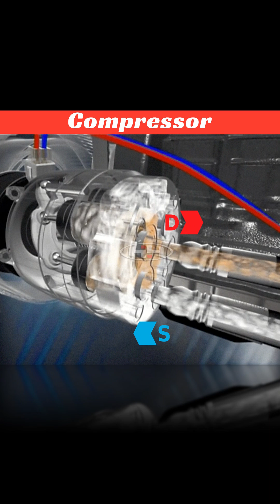CarAirCon: 🔴 AcCompressor 🟠 AcCondenser 🟡 Dryer 🟣 TXV 🔵 Evaporator Working in Car 3D Animation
Main Components of Air Conditioning System:
🔴 Compressor 🟠 Condenser 🟡 Accumulator / Receiver Drier 🟢 Pressure Switch 🟣 Expansion Valve (TXV) 🔵 Evaporator and Blower Motor

How Does an A/C Compresor Work in a Car
CarAirConditioning Compressor Working Animation video
how do car's HVAC compressors work
Automotive A/C Parts: How Does it Works ?
Design of Automobile HVAC System: Basic Concepts of Refrigeration
inside automobile Air Conditioning
explaining working principle of Vehicle Air Conditioner
how to work Auto Air-con system
Climate Systems for Cars
es:Cómo funciona el compresor del aire acondicionado
es:cómo funciona el sistema del compresor
fr:compresseur climatiseur voiture
fr:compresseur climatisation auto
id:cara kerja kompresor ac mobil
it:compressore aria condizionata auto
ru:компрессор кондиционера
ru:ппинцип работы компрессора
th:การทำงานของคอมเพรสเซอร์แอร์
th:การทํางานของคอมเพเซอร์แอร์
tl:compressor ng aircon ng sasakyan